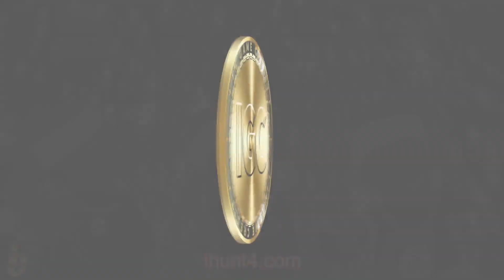PuppetGang x ihunt4 - To The Moon!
21 was Big but 22 is going to be Next Level!! Pokemon ain't got nothin on ihunt4, so get in the game and stack up that IGC!! Cause we going Wild & Viral!!!